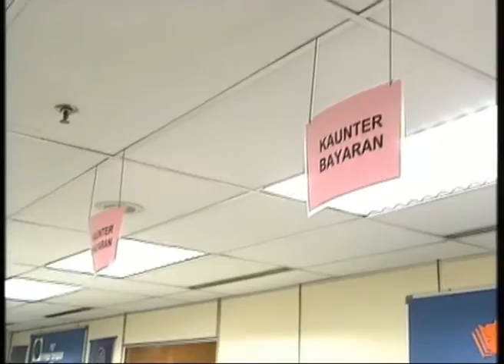Pelajar Tajaan KPT Luar Negara Terima Elaun Minggu Ini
Kementerian Pendidikan Tinggi KPT, memberi jaminan semua pelajar tajaannya di luar negara akan menerima elaun sara hidup mereka pada minggu ini.

Pembayaran elaun itu melibatkan 1,167 pelajar.

Kementerian itu dalam satu kenyataan memaklumkan elaun sara hidup bagi bagi bulan Oktober 2016 hingga Januari 2017 dibayar bermula hari ini atau selewat-lewatnya pada 11 Oktober 2016.

Ini kerana pembayaran bergantung kepada proses transaksi bank-bank tempatan di luar negara.

Menurut pihak KPT kelewatan pembayaran disebabkan oleh beberapa masalah teknikal yang tidak dapat dielakkan.

Sebelum ini, kelewatan pembayaran itu dilaporkan memberi kesan kepada pelajar tajaan KPT.

Ini termasuk pelajar menanggung tunggakan sewa rumah bulanan, kos pengangkutan dan sara diri kehidupan.